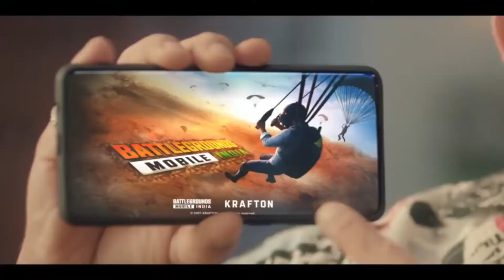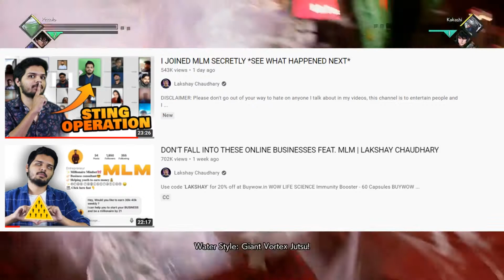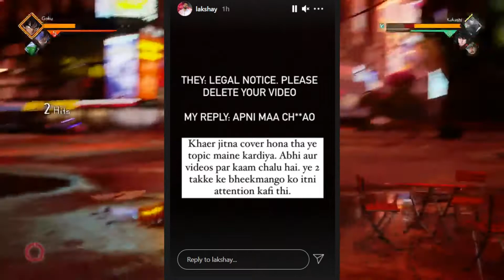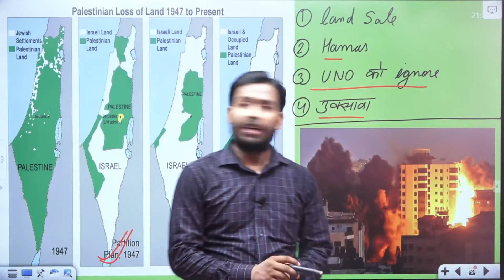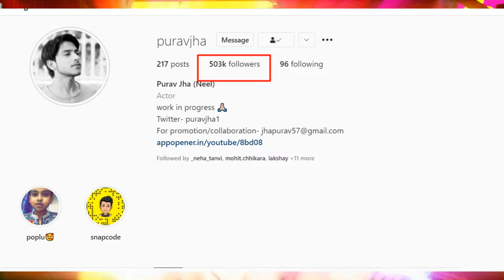BATTLEGROUNDS MOBILE INDIA PRE-REGISTRATION, MISS UNIVERSE, LEGAL NOTICE, MYTHPAT, KHAN SIR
1. Battlegrounds Mobile India: Pre-registration
2. Miss Universe : Adline Castelino.
3. Lakshay Chaudhary: Legal Notice.
4. Mythpat: React on Yt Shorts.
5. Purav Jha: 500k Followers.